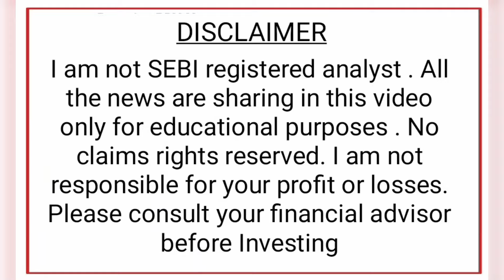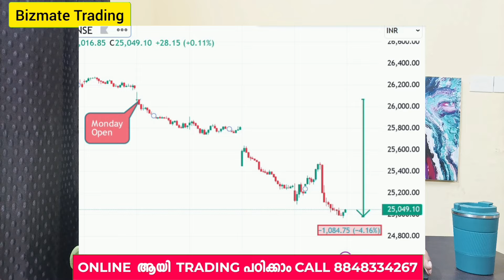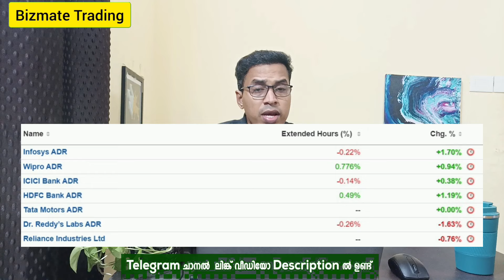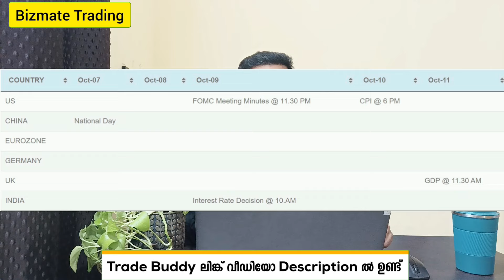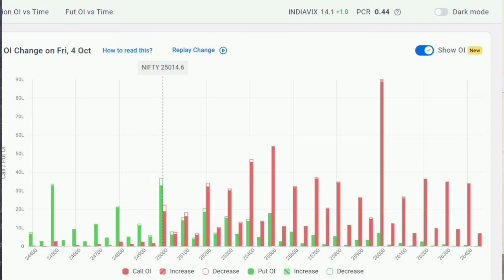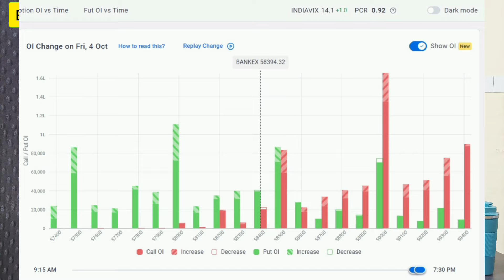Market This week | Market Outlook